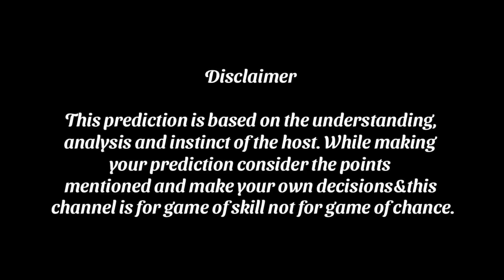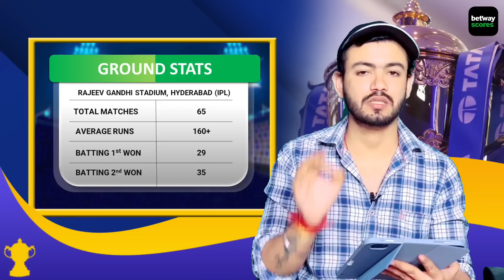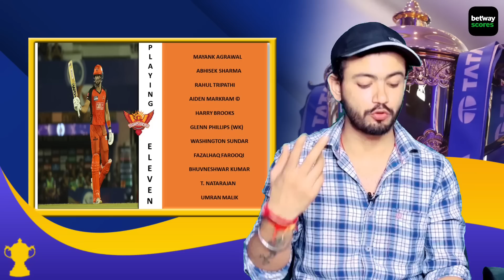IPL 2023-Sunrisers Hyderabad vs Panjab Kings 14th Match Prediction &Fantasy Team|Betway Scores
Stay updated with Betway Scores with lighting fast speed